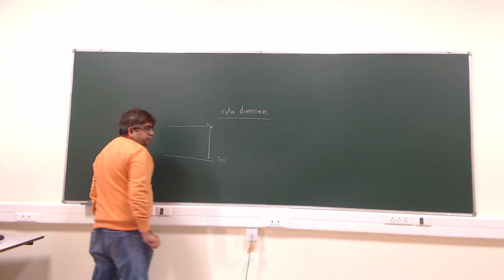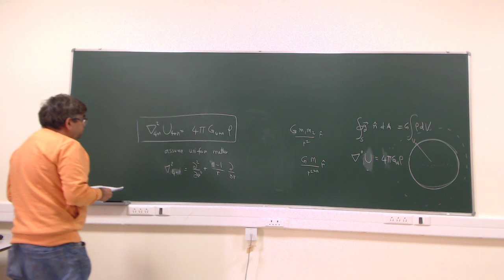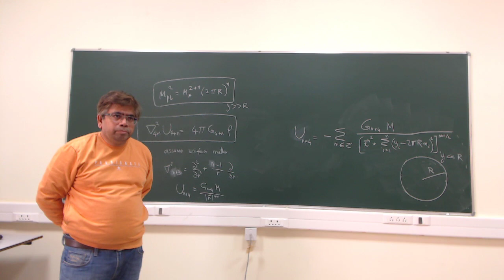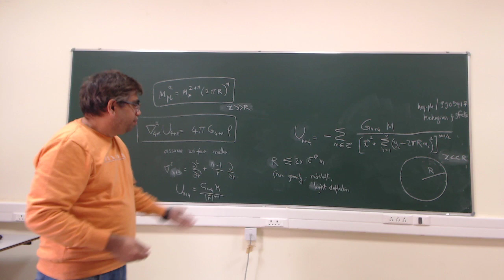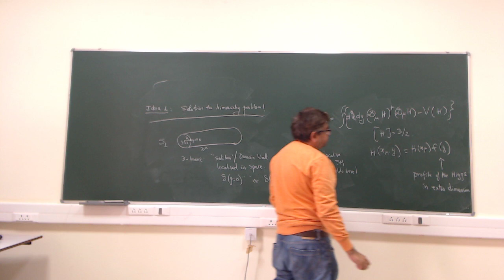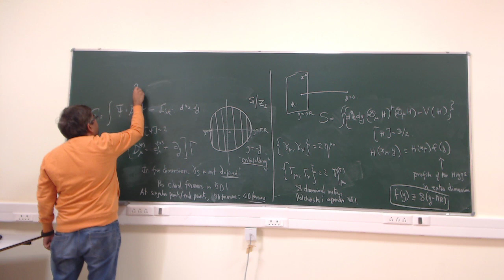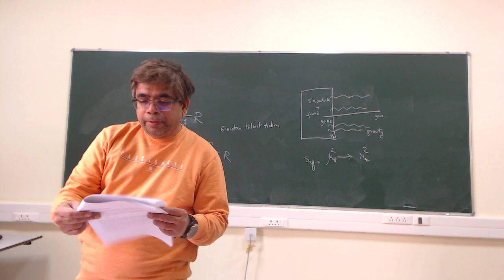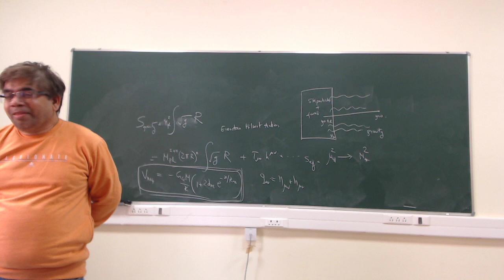Lecture 22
Instructor: Prof. Sudhir Vempati
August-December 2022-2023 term